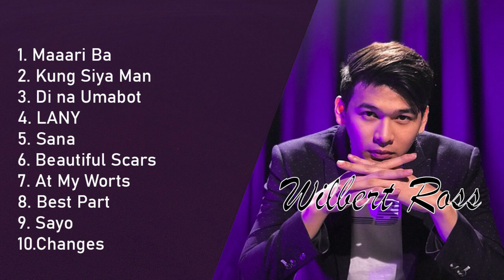Wilbert Ross | Nonstop Song 2021 (COVER)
Here is the full cover of  Wilbert Ross .